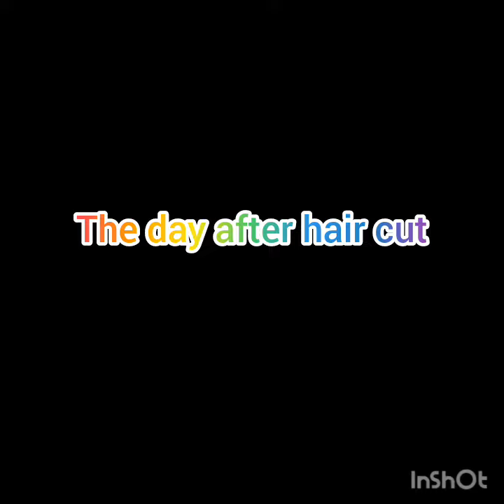Girls vs boys haircut/🫡🫡